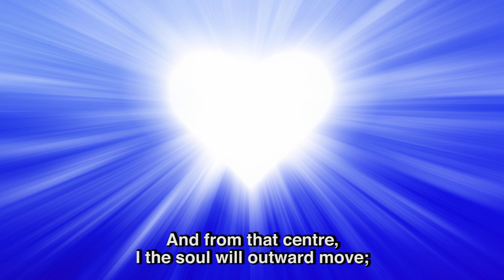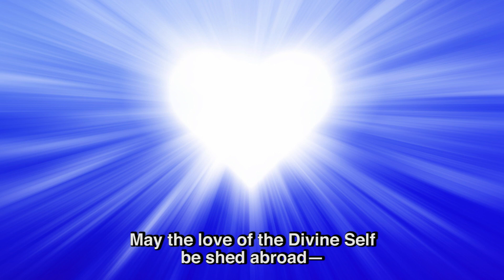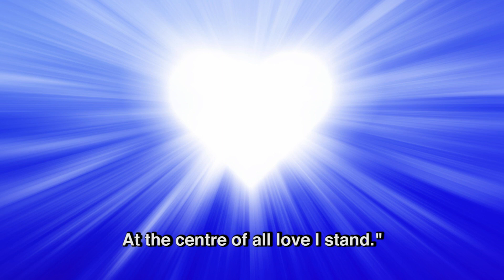RETURN OF THE CHRIST - 10 At The Centre Of All Love I Stand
The Return Of The Christ Ritual~Oratorio - music only: Track #10